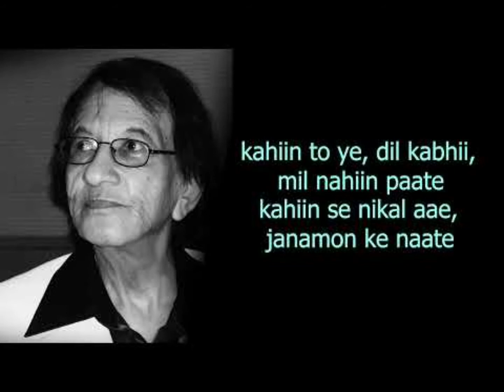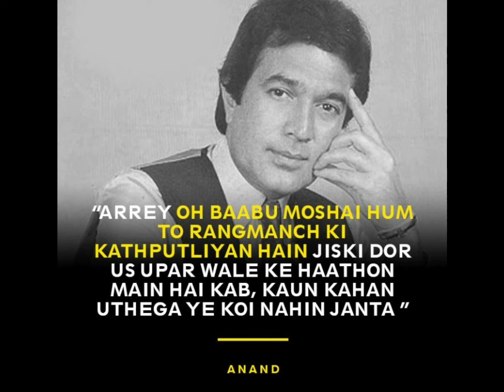KAHIN DOOR JAB DIN DHAL JAYE COVER BY DR.S.K.MITRA